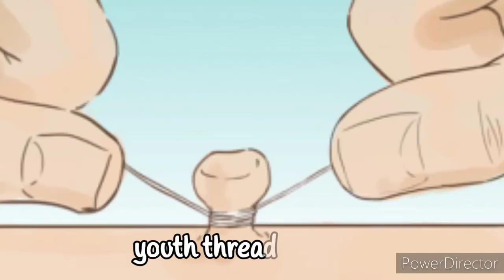remove skin tags/ home remedy to remove skin tags/ papilloma / beauty tips and trick